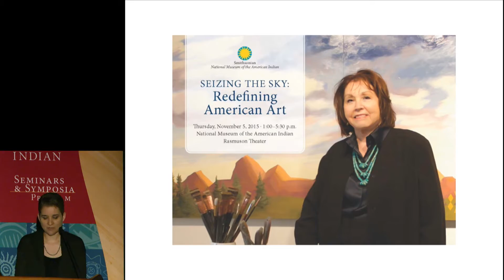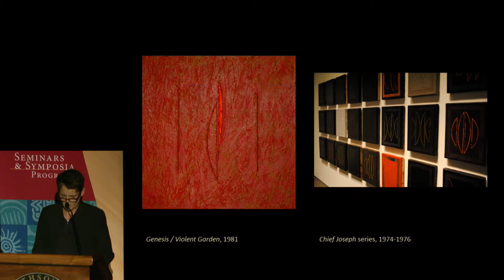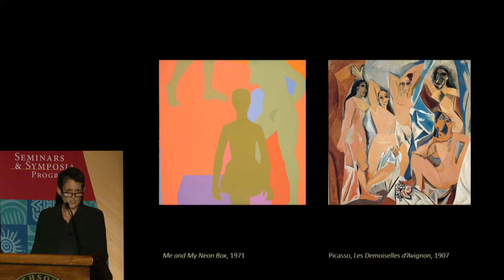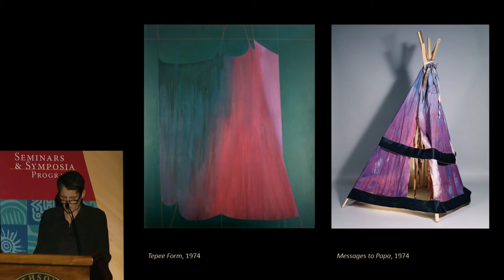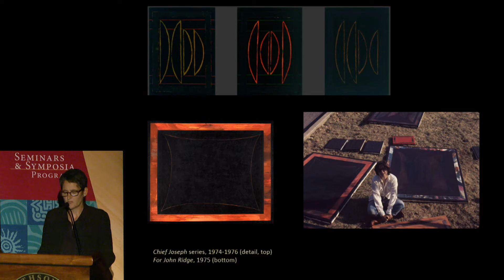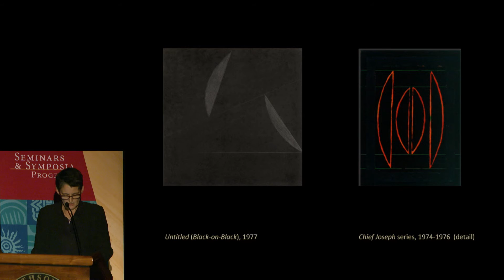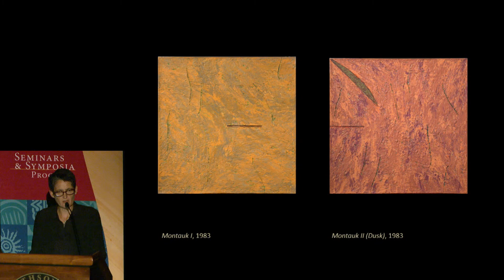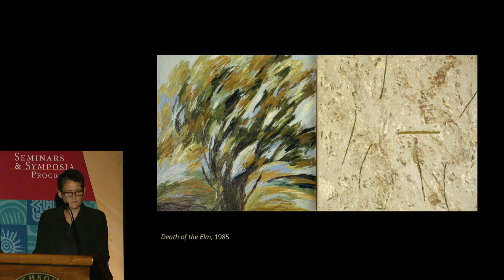Kay WalkingStick Symposium 02 - Kate Morris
The symposium Seizing the Sky: Redefining American Art commemorates the opening of the major retrospective Kay WalkingStick: An American Artist, on view at the National Museum of the American Indian through September 18, 2016. In celebrating the work of Kay WalkingStick (Cherokee), the symposium and exhibition offer a fresh perspective on American art. In this segment, Kate Morris, Santa Clara University, speaks on "Terra Firma: The 1970s."

Kate Morris is an associate professor of art history at Santa Clara University, and president of the Native American Art Studies Association. She earned her MA in art history from the University of New Mexico, and her PhD in art history from Columbia University. She is the author of Shifting Grounds: Framing the (Post) Colonial Landscape in Contemporary Native American Art (2016), and coeditor of the forthcoming volume Native Art Now! Developments in Contemporary Native American Art Since 1992, which features more than twenty original essays on contemporary Native American art. In 2014 she was a scholar in residence at the Georgia O’Keeffe Museum Research Center in Santa Fe, New Mexico.

The symposium was webcast live and recorded at the Rasmuson Theater of the National Museum of the American Indian on November 5, 2015.